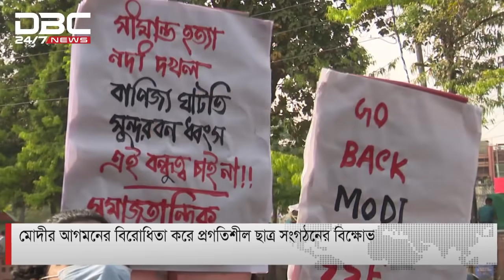মোদীর আগমনের বিরোধীতা করে প্রগতিশীল ছাত্র সংগঠনের বিক্ষোভ